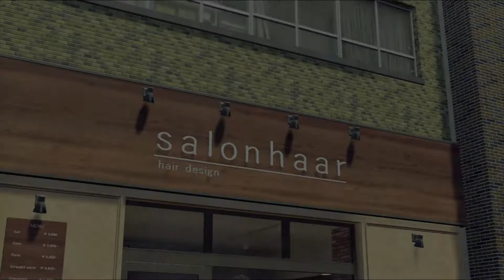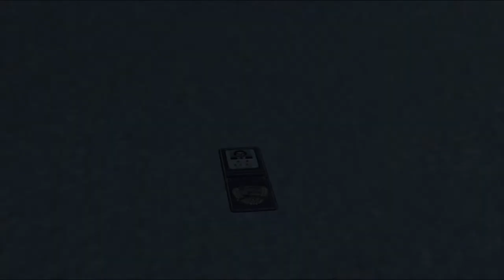Yakuza Like A Dragon - CHAPTER 2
This chapter opens depicting Ichiban’s time in prison. After 18 long years he’s finally released, and the only person waiting for him is former police officer Koichi Adachi who decides to tag along for Ichiban’s adventure.